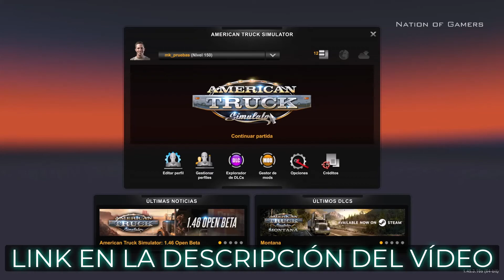🚚🚛 International Dina Aguila 1995 for ATS 1.45 🔥 by Shaneke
Requisitos Mínimos American Truck Simulator:
SO: Windows 7 64-bit
Procesador: Dual core CPU 2.4 GHz
Memoria: 4 GB de RAM
Gráficos: GeForce GTS 450-class (Intel HD 4000)
Almacenamiento: 4 GB de espacio disponible

Timón G29:

0:00 Intro
0:30 Setup in ATS
2:10 Playability in ATS